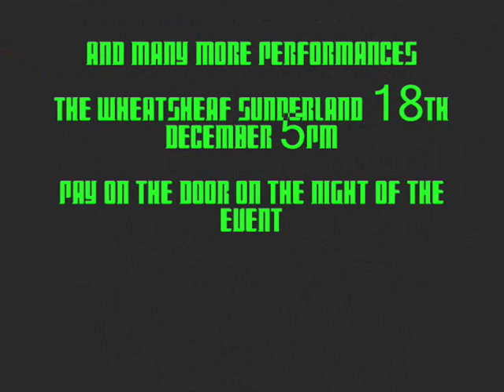A Christmas Special Show Advert 18th December @ the Wheatsheaf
Eagle Live Advertises Its Christmas Special, come to the show! 18th December @ The Wheatsheaf Sunderland, Roker Avenue, 5pm pay on the door.